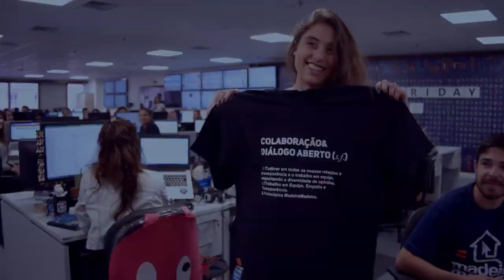Como é trabalhar na MadeiraMadeira?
Para minimizar os riscos de contágio do Coronavírus, estamos fazendo home office desde março e tá batendo aquela saudade do escritório. Por isso vamos compartilhar por aqui uma série de vídeos mostrando mais da nossa sede e cultura.
Um dos nossos princípios é a Colaboração & Diálogo aberto, que com certeza é um dos principais motivos que levaram a MadeiraMadeira a crescer 60% ao ano. Resultado de um time engajado que está sempre aberto a ouvir novas soluções e inovar. Nesse vídeo homenageamos alguns dos MMs que representam tão bem essas duas palavras.
Fique por dentro da Madeira e todas as nossas novidades!